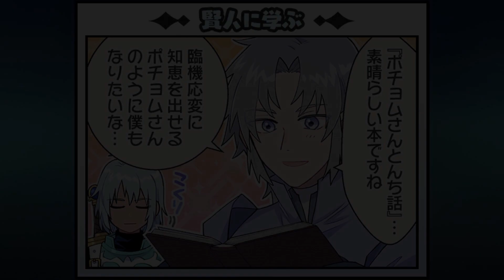【ザレイズ】1コマ劇場まとめ 2022/4/1 | Tales of the Rays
2022/4/1のアップデートまでに追加された喜来ユウ先生の描く１コマ劇場のまとめです。
不足や追加アップデートが来たらまた作ります。